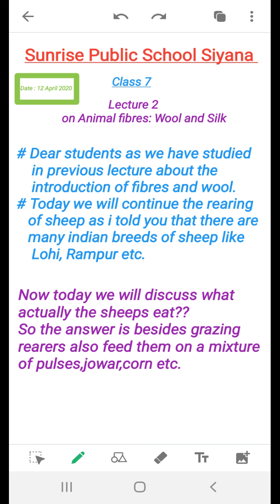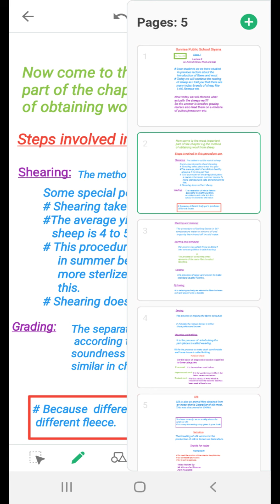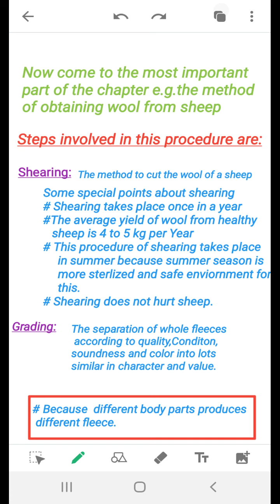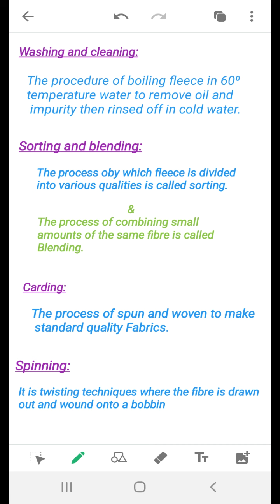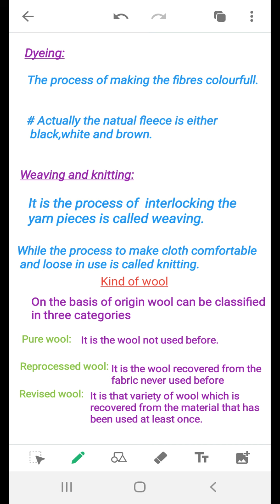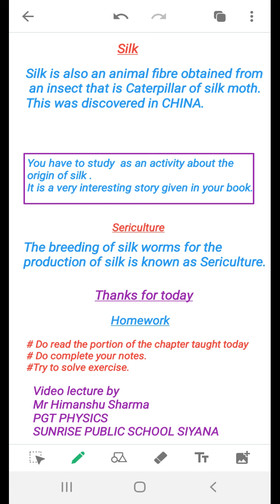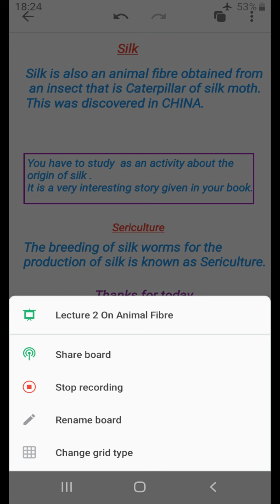Lecture 2 on Animal Fibre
Procedure of obtaining wool from the fleece and introduction of silk